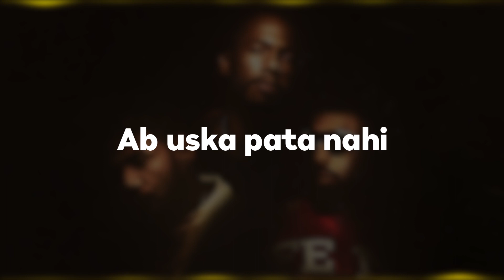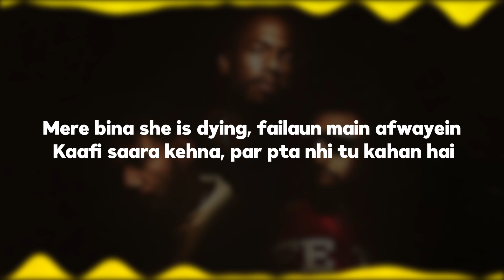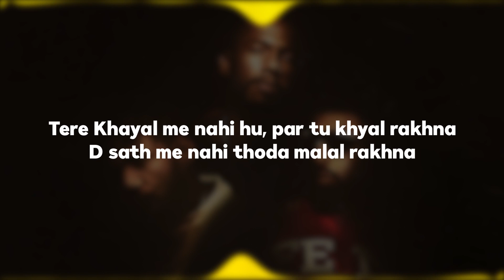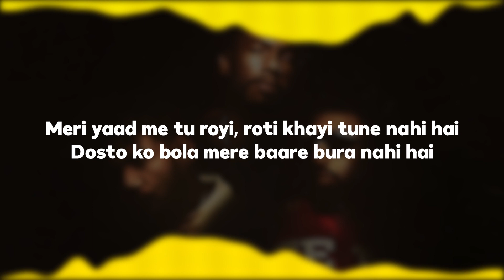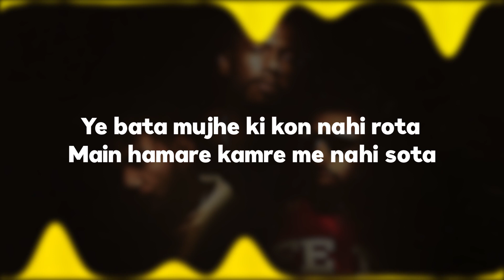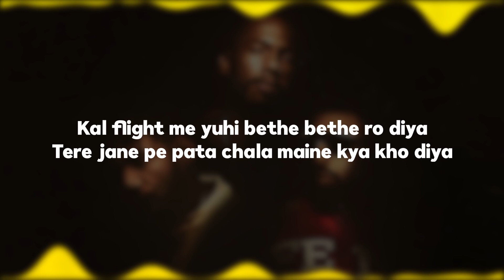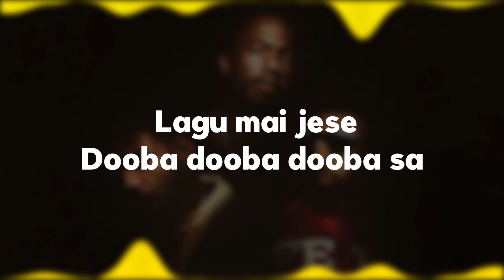WOH LYRICS – Ikka x Dino James x Badshah | Def Jam India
CREDITS :
Artist & Lyrics: Ikka x Dino James x Badshah
Music Producers: Aakash
Mixing & Mastering: Abhishek Ghatak